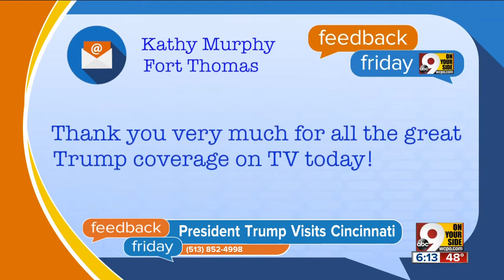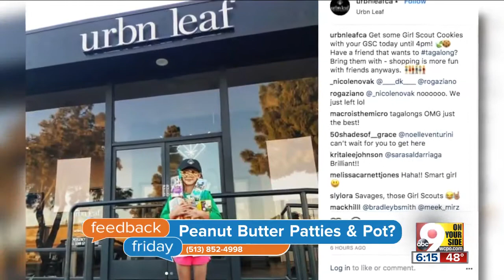Feedback Friday: Peanut Butter Patties and pot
Proving themselves true titans of industry, an enterprising group of Girl Scouts set up shop outside a marijuana dispensary to market to customers with the munchies. Some of our viewers thought it was a bad move; others commended the girls.